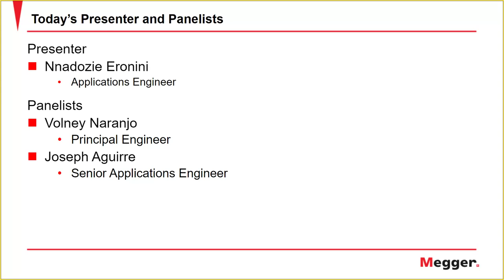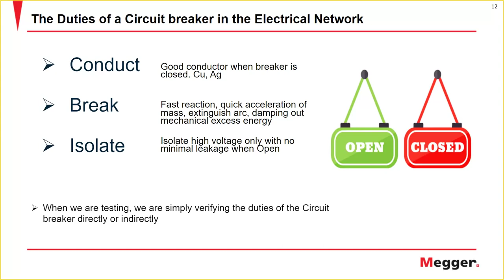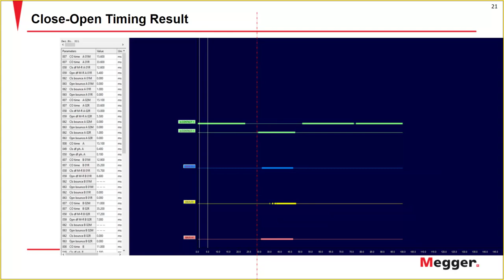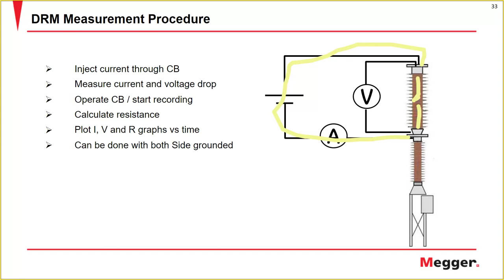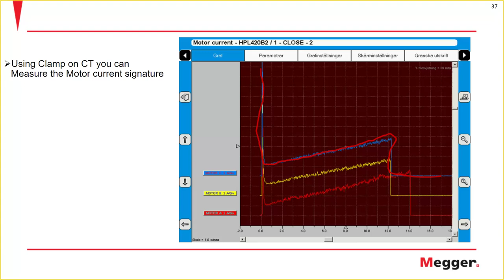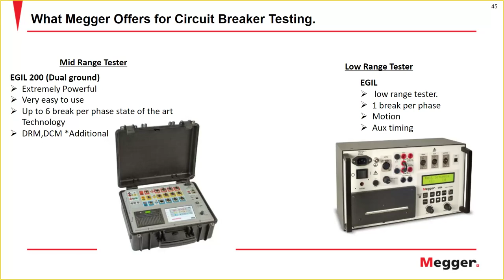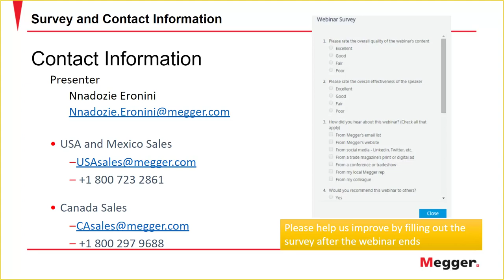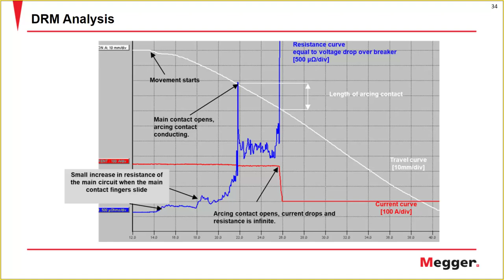Interpreting the Test Results for High Voltage Circuit Breakers